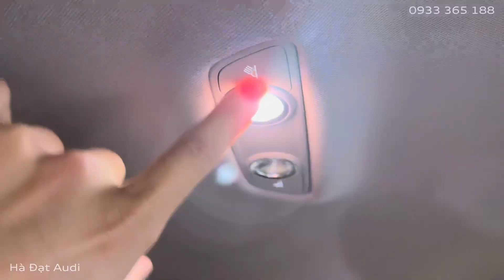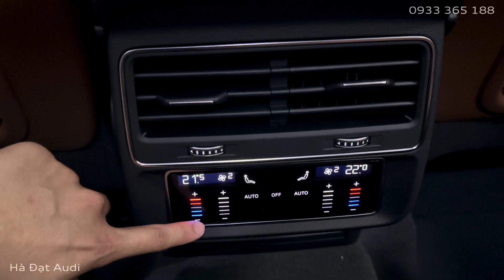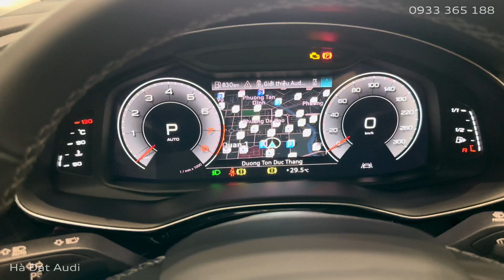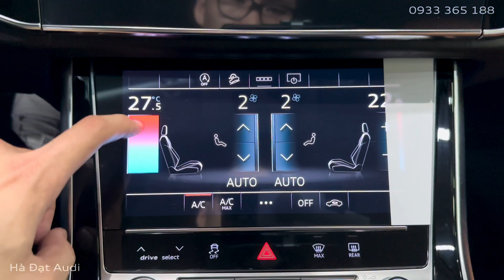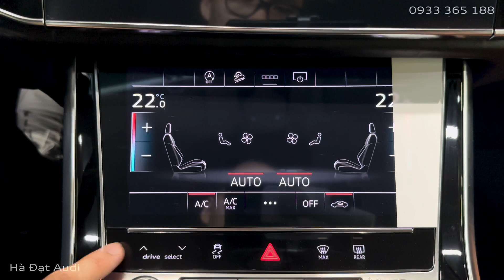2024 Đánh giá trực quan Audi Q7 Advance [4K HDR] – Màu Đen Mythos và Nội Thất Nâu | Hà Đạt Audi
Đánh giá trực quan (ngoại và nội thất) của phiên bản mới

Động cơ:                 2.0 L, 252 Hp, 370 Nm
0-100 (km/h):         7,3 s
Tốc độ tối đa:        230km/h
Màu ngoại thất:    Đen Mythos (Mythos Black)
Màu nội thất:        Nâu Okapi (Okapi Brown)
* Giá bán:             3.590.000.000đ (bản Advance) (SX 24 Model 24)
                              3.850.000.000đ (bản S line) (SX 24 Model 24)

* Giá đã bao gồm VAT 10%.
* Giá được áp dụng từ 06/08/2024 đến khi có thông báo mới. Chương trình có thể kết thúc sớm hơn khi hết xe khuyến mãi.

🏢 Địa chỉ các Showroom:
- Audi Phú Mỹ Hưng: Tòa nhà Lavida Plus, Nguyễn Văn Linh, Q.7, TP.HCM
- Audi Hồ Chí Minh: 6B Tôn Đức Thắng, P. Bến Nghé, Q.1, TP.HCM
- Audi Tân Bình: Lô IV-22 đường Tây Thạnh, KCN Tân Bình, P.Tây Thạnh, Q. Tân Phú, TP.HCM